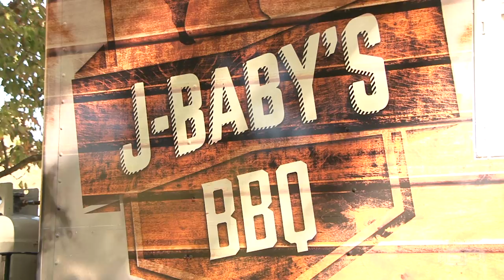John Pegram Seller's Open House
In this video, Realtor John Pegram talks about how he pulls out all the stops to get the most activity (and ultimately the quickest sale for the highest price) for the sellers he represents!